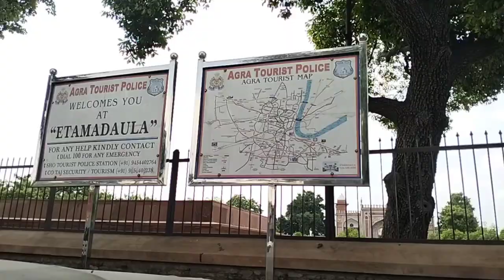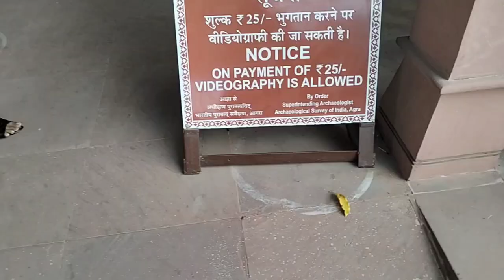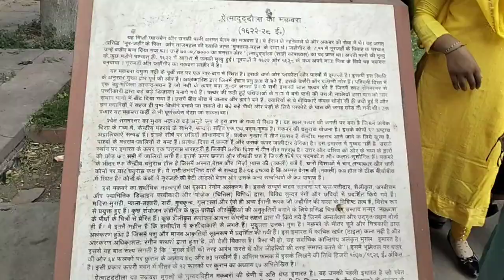ITIMAD UD daulah fort,tomb । Historical and oldest place of Agra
Topic of this video  ITIMAD UD daulah fort । Historical and oldest place of Agra

Support me for more Videos And like this

                      all Lot's of 💕